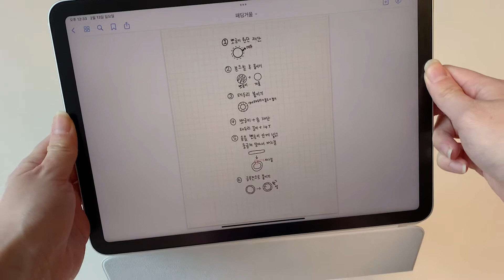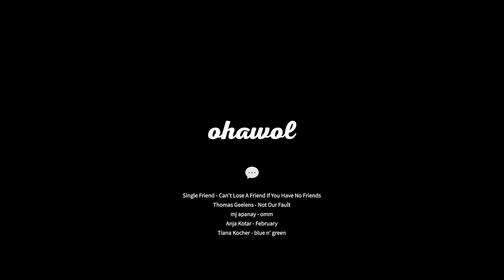오래된 거울 리폼! 뽀글이 거울로 재탄생ㅣ사부작 DIY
안녕하세요, 하월입니다 ✋🏻
오랜만에 DIY 영상을 가져왔어요!
손재주가 없어서 엉성하지만 😅 예쁘게 봐주세요!
그럼 오늘도 감사하고 행복한 하루 보내세요 😊

🔗 Chapter*
00:00 Intro
00:34 원단 소개
01:41 거울 준비
02:06 거울 베이스 만들기
06:19 거울 테두리 만들기
10:33 뽀글이 거울 합체
11:25 거울 완성